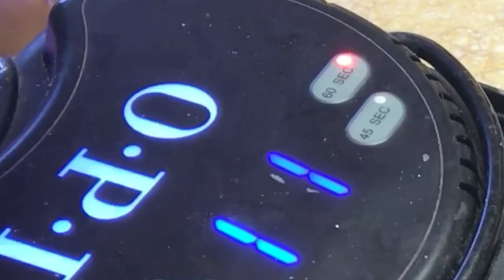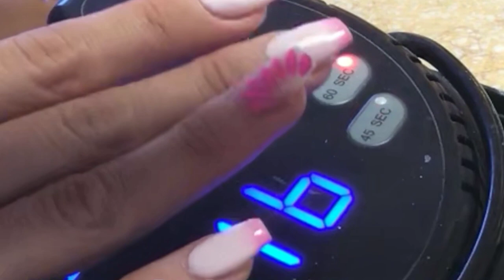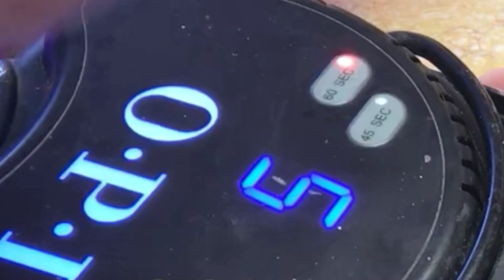CÁCH SỬA MÓNG BỘT CHO KHÁCH TỪ TIỆM KHÁC | SƠN OMBRE | VẼ HOA | Nails Thanh Tâm Cuộc Sống ở Mỹ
Hứơng dẫn cách sửa móng bột cho khách tới từ tiệm khác Sơn gel OMBRE và vẽ hoa (bông) cho Nails từ tiệm khác
Cách sửa móng bột
Cách sơn gel OMBRE
Cách vẽ hoa
Cách vẽ bông
Vẽ bông hoa trên móng tay vẽ nail